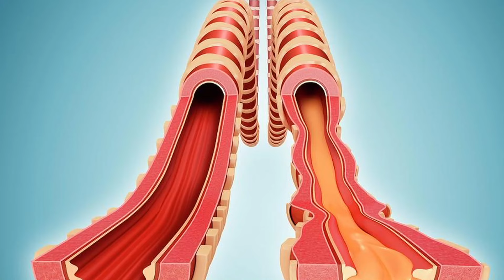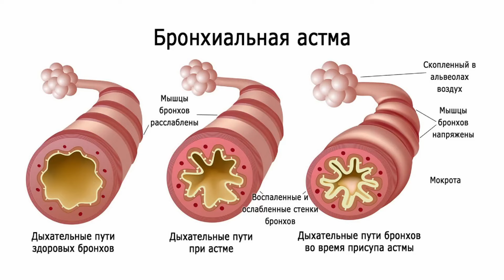АСТМА - НЕ ПРИГОВОР | Причины и лечение бронхиальной астмы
Бронхиальная астма это высшее проявление аллергии на дыхательный тракт. Астма начинает формироваться чаще всего в детском возрасте, но также развивается и у взрослых. Сегодня в нашем Медблоге врач педиатр, аллерголог-пульмонолог Рыбалко Александр Игоревич разберет такое сложное заболевание как Бронхиальная астма, и расскажет о способах лечения этого недуга.